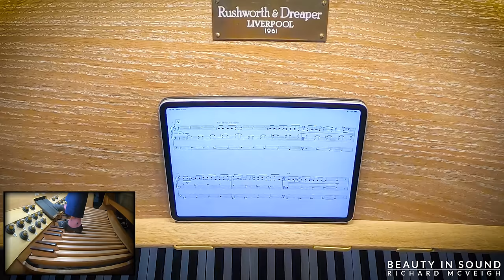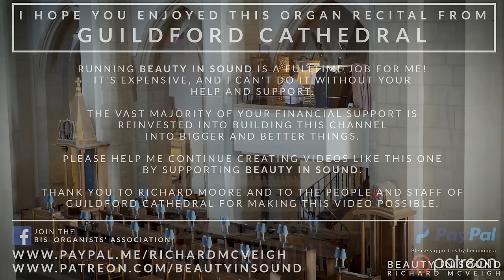🎵 ORGAN RECITAL from Guildford Cathedral | WOW - you HAVE to hear this organ!!!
An Organ Recital given on the INCREDIBLE organ of Guildford Cathedral played by Richard Moore - the cathedral's Sub-Organist. This organ has recently undergone a renovation, and it has NEVER sounded this good before!!

If you'd like to see the build-up to the recording of this terrific organ, including my microphone placements and an organ demonstration, please look at this playlist

00:00 | Introduction from Richard McVeigh
00:59 | Solfa Carlile - Edwyllm
13:22 | Introduction from Richard Moore
15:01 | Ralph Vaughan Williams - Prelude on Rhosymedre
20:35 | Percy Whitlock - Folk Tune
25:37 | Paul Burke - Passacaglia on Salzburg
31:34 | Max Reger - Phantasie über den Choral Alle Menschen müssen sterben

If you'd like to see more Organ Recitals like this, and if you'd like to contribute towards the cost of this concert, please consider leaving a donation via PayPal leave a donation directly in the Super Chat or become a Patron of BEAUTY IN SOUND

Love,
Richard x